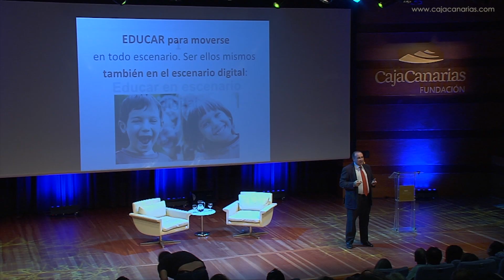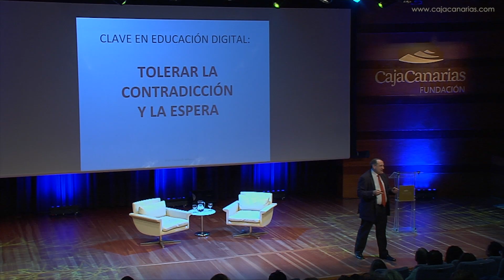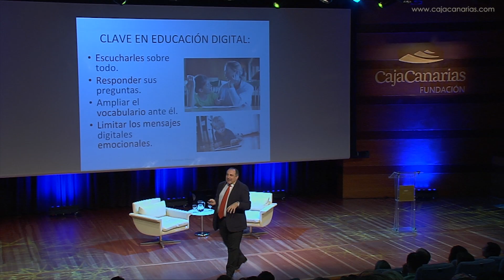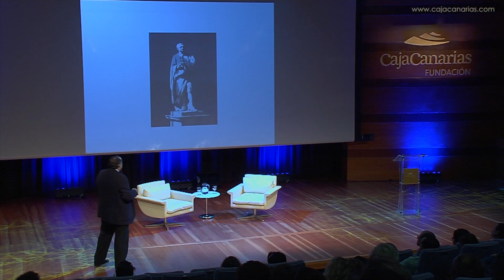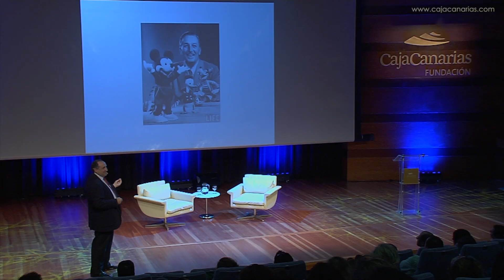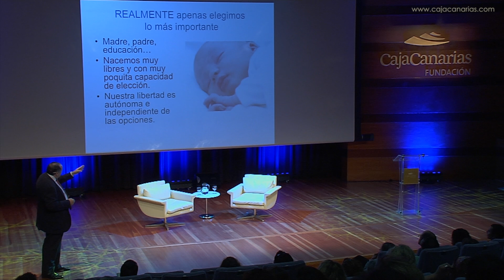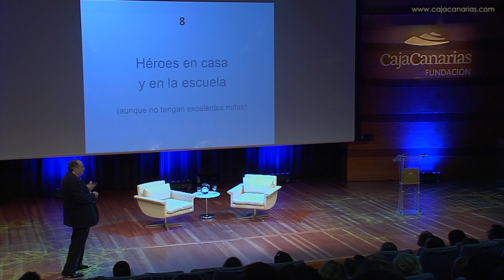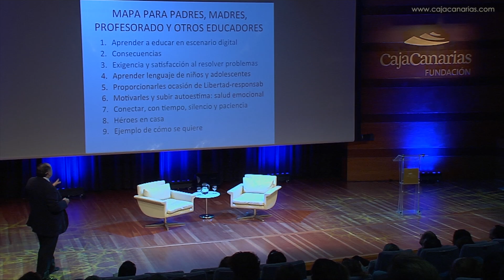Fernando Alberca: Foro Hablemos de Educación CajaCanarias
Segunda jornada del Foro "Hablemos de Educación", protagonizado por Fernando Alberca. Durante la ponencia, que llevó por título “la escuela que necesitamos y merecemos”, Fernando Alberca realizó un análisis de las escuelas actuales y prpuso un modelo de enseñanza basado en las últimas tendencias, donde las relaciones personales fueran más satisfactorias y el esfuerzo que se pide estuviera acompañado por una acertada motivación por parte del docente y ambiente familiar. Así, con contenidos diferentes y una evaluación más justa, Alberca plantea tener en cuenta al ser humano completo, aplicando en el aula todo lo que la neuropsicología y la pedagogía sabe hoy de cómo funciona el corazón y la cabeza humana, para que los alumnos sean tratados como personas irrepetibles, únicas y valiosas y tengan en la escuela experiencia de éxito y mejora continua.